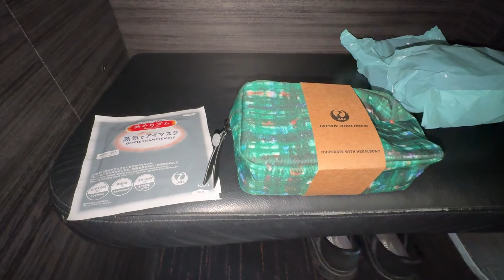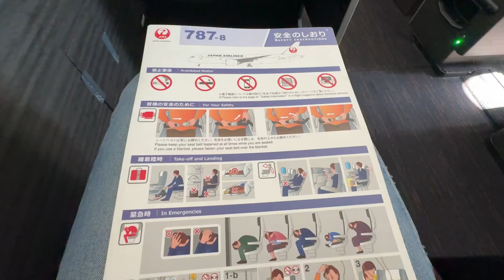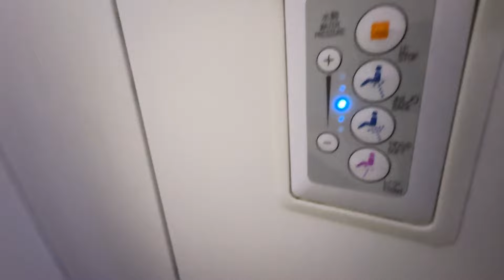驚き！！！【機内トイレにウオシュレット】！！！（日本航空）「サンフランシスコ→東京」（世界の航空会社/搭乗レポ18回目）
世界にある航空会社の数は１０００以上。中国だけでも４６０以上ある。こうした星の数ほどある航空会社のシンプルな搭乗レポートを不定期だが紹介することにする。飛行機好きな人、メジャーではない航空会社を利用予定の人、予習代わりにご覧ください。
サンフランシスコー東京
日本航空（JL0057便）

日本は世界的に清潔なトイレの国だが、さすがにJALの機内にウオシュレットが備え付けてあるのには驚いた、、